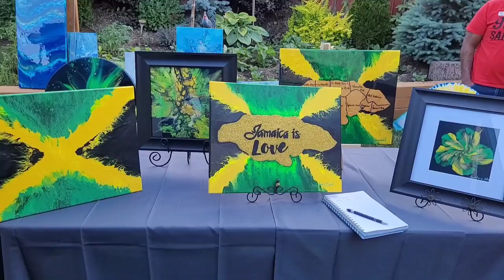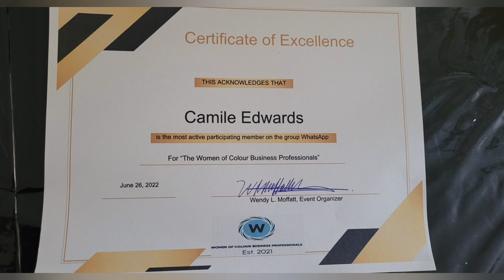Acrylic Pouring Spin Art and Dutch Pour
Freedom Bird in celebration of Jamaica 60th  Independence.

Tonight video is an Acrylic Pour with no Satin Enamel or Silicone Oil. Fun, Easy and Simple Creative Acrylic Pour Painting for beginners. Satisfying Acrylic Pouring. A fluid art abstract painting.
acrylicpour dutchpour acrylicpouringtutorial, acrylicpourpainting, fluid acrylics, paint pouring, pearl puddle pour, dump and Swirl

Welcome back to our weekly Tuesday Premiere with Friends.
Here's the line up

Holly @The Morning Pour - Art with Holly  6:10 pm

Lori Houston @LoriHoustonArt
6:30 pm

Nate @NateBrightArt

7:30pm

Hit that notifications bell so you don't miss out on more fun videos. 😀...thanks

I mix these colours 1:3 parts Artist's loft pouring medium and adding Zinsser latex extender to thin to consistency

puddle pour acrylic painting, pearl pour, puddle pour painting, pearl pour with satin enamel, pearl pour painting, pearl puddle pour, decoart satin enamels, pearl pour technique, puddle pour technique